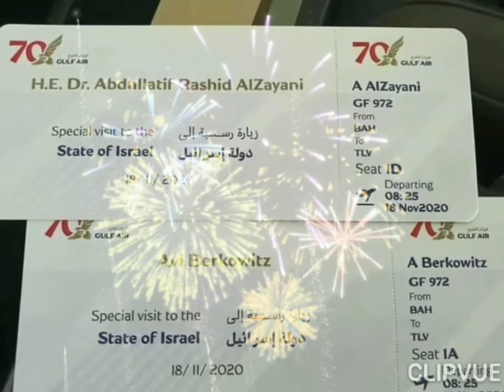Happy Birthday Sabri Salim Moustafa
Historical visit Kingdom  of  Bahrain🇧🇭 to🇮🇱 Israel
18 Novemver 2020 🌹✍️☕🌎☕💕🌹❤️🇧🇭🇺🇸🇧🇭🇺🇸🇧🇭☕🇧🇭☕🇧🇭☕🇮🇱🇮🇱🇧🇭🇧🇭🌹🌹💕❤️👍💓👍💓👍💓👍💓👍💓👍💓